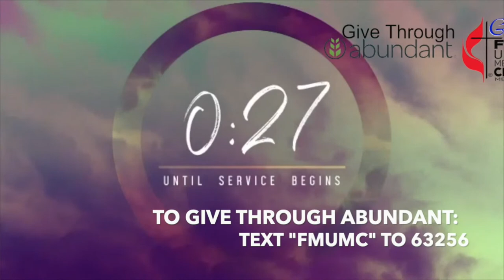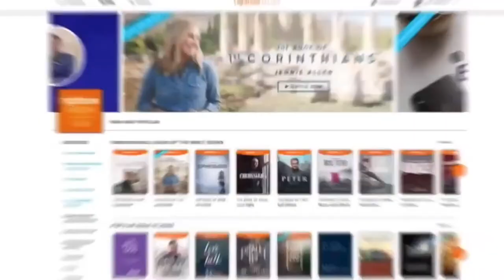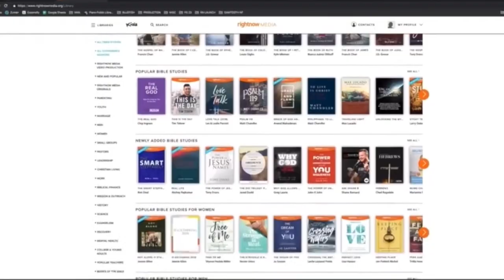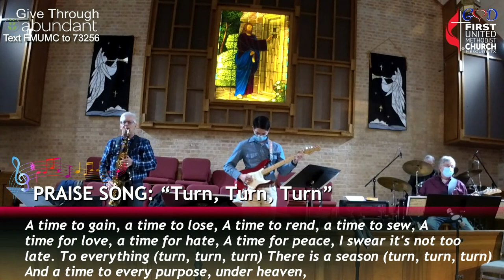January 10, 2021 Praise & Worship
Certificate of Licenses & Services
SongSelect® Premium

GRANTED TO:
First United Methodist Church

+ Streaming License   C          CSPL171158